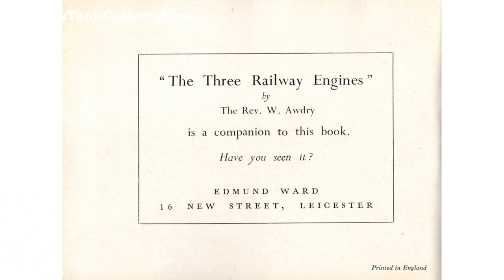Thomas the Tank Engine Illustrations Comparison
As some of you may already know Reginald Payne provided the illustrations for the second book of the Railway Series. These illustrations were later improved by C. Reginald Dalby, this video compares the two sets of illustrations.